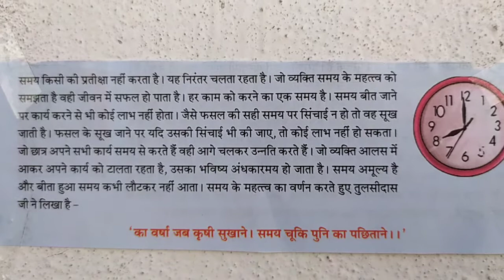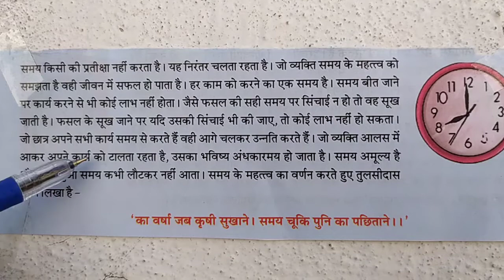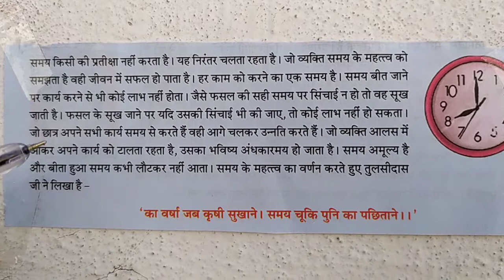का वर्षा जब कृषी सुखाने । पंक्ति का भाव विस्तार (m.p.board).